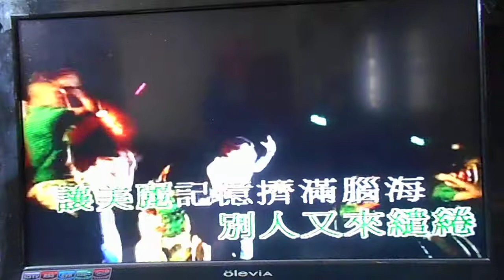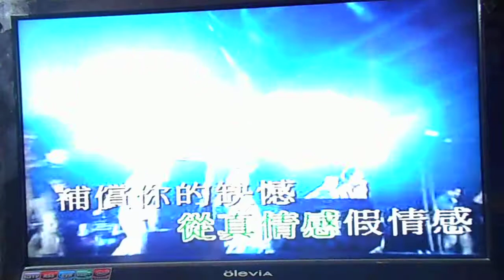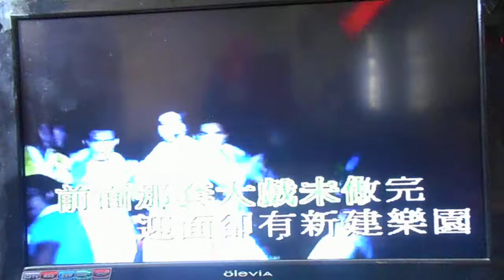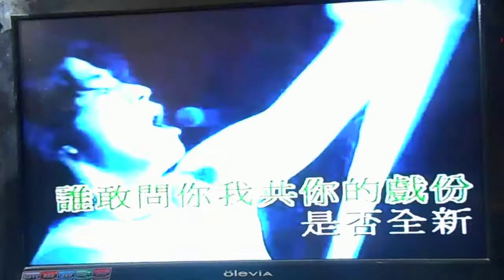Kevin Mok - 新歡加精選